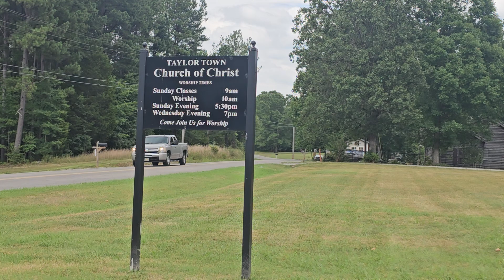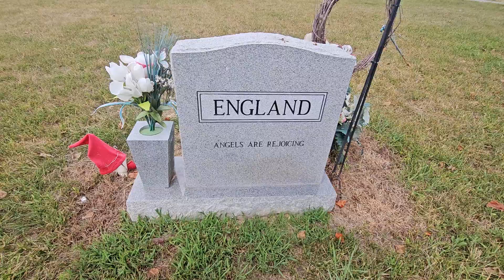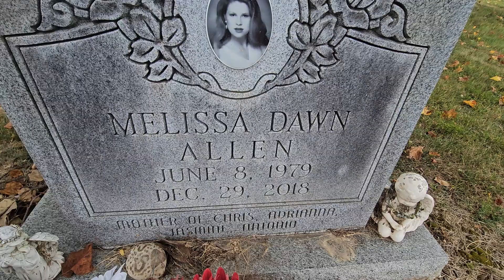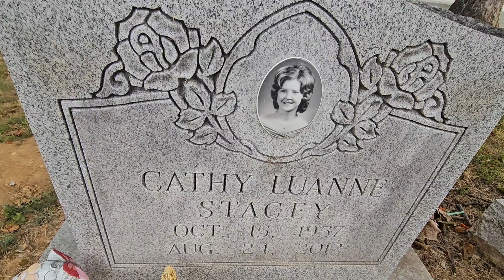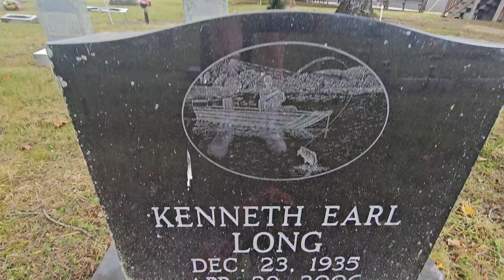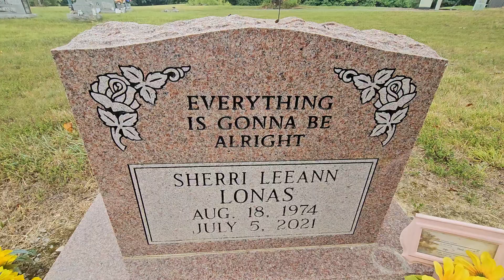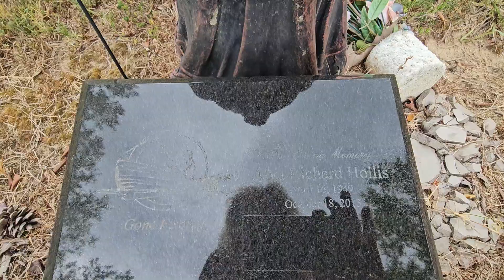Taylor Town Church Cemetery in Taylor Town Tennessee Tuesday 7/9/24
As I was driving along to get to a State Park I wanted to visit,  I came across a little church cemetery in Taylor Town Tennessee. It was located on the property of the Church of Christ. I always love these little intimate cemeteries and just had to take some time to look around. Some of the gravestones had pictures of the deceased, which I also love to look at.